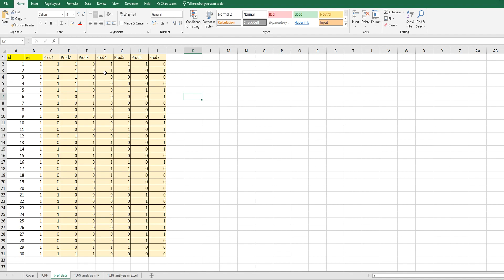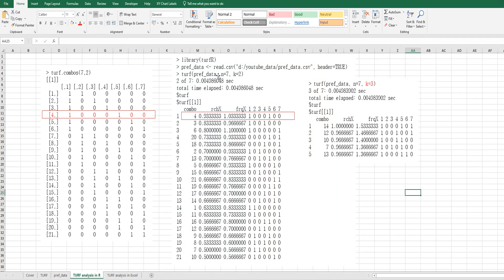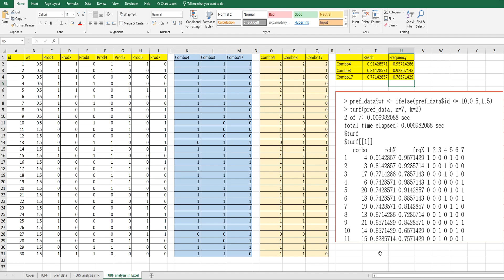604 TURF analysis in Excel and R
This video helps you understand TURF(Total Unduplicated Reach and Frequency) analysis in Excel and R.